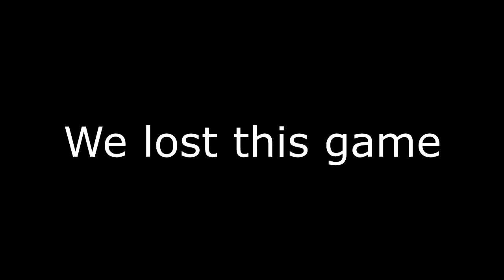Lobbies of Icarus